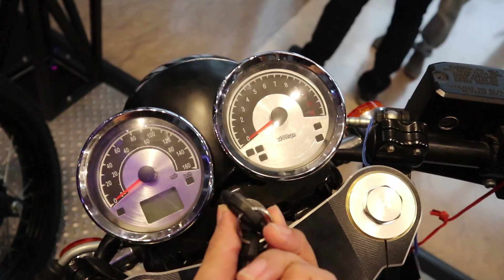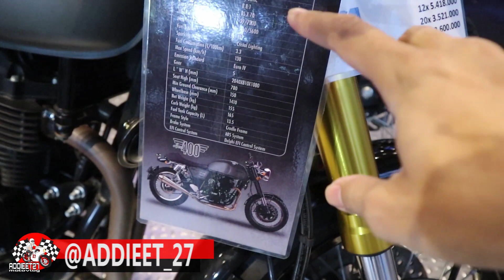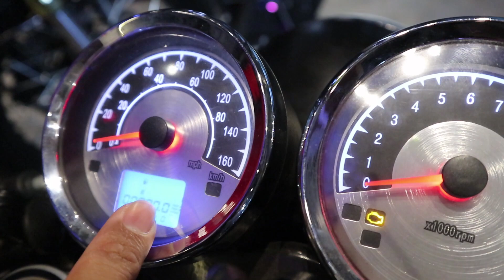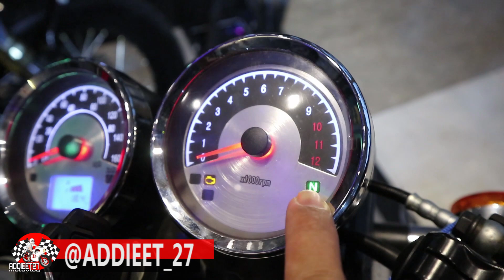Review motor baru CLEVELAND ACE 400 CAFERACER MOTOVLOG 58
motor cleveland 400ACE adalah motor dengan CC400 termurah yang ada saat ini, tampilannya mengingatkan kita pada motor royal enfield yg berjenis caferacer.

Terima kasih buat kalian yg sudah nonton channel youtube gw

Terima kasih buat kalian yang sudah subscribe dan dukung channel youtube gw, dan bagi kalian yg baru gabung di channel youtube gw jangan lupa subscribe, comment dan share ya ke temen" kalian .Tunggu video gw selanjutnya seputaran motor custom